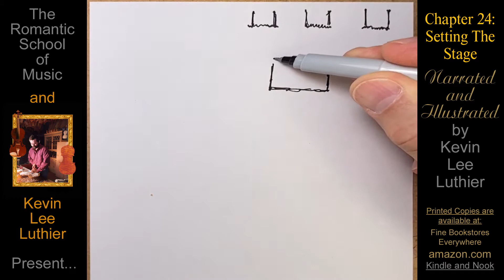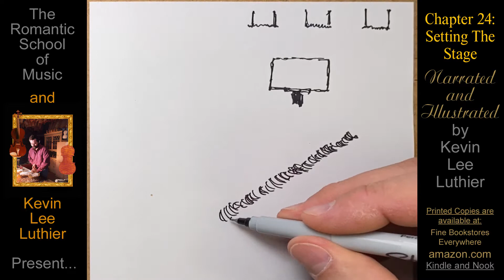"Setting The Stage" / Chapter 24 of "Two Trees," "The Luthier's Diary Series" by Kevin Lee Luthier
"Setting The Stage" from "Two Trees" and "The Luthier's Diary Series," by Kevin Lee Luthier.  Narrated, illustrated and unabridged. "Two Trees" is the most endearing legend of all about music and master violins.

CONNECT WITH KEVIN LEE LUTHIER!